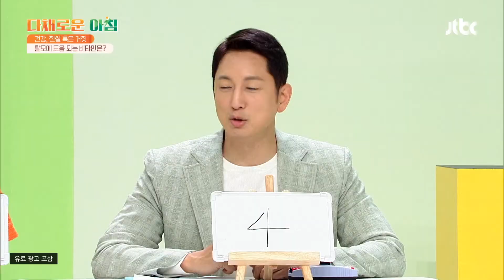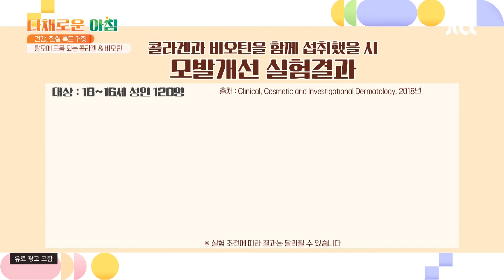콜라겐과 함께 섭취하면 탈모에 도움 되는 비타민은? ☞ 다채로운 아침(themorning) 60회 | JTBC 210909 방송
콜라겐과 함께 섭취하면 탈모에 도움 되는 비타민은? ☞